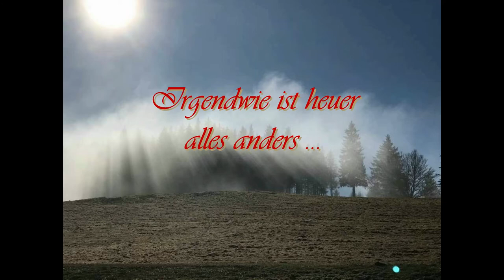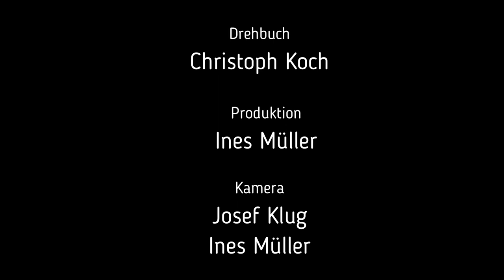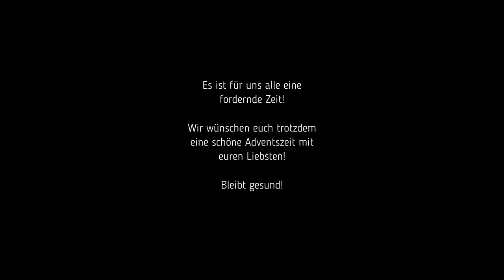Irgendwie ist heuer alles anders...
Vorab hat der Nikolaus eine Nachricht mit all seinen Abenteuern an euch in diesem Video verfasst.

Das Video entstand natürlich mit den nötigen Sicherheitsvorkehrungen, der Nikolaus möchte euch ja schließlich ein gutes Vorbild sein.

Bedanken möchten wir uns an dieser Stelle bei den Betreibern der Kluglifte Hebalm, da wir bei ihnen vor Ort im Schnee drehen durften. Und auch der Freiwilligen Feuerwehr Kloster, da sie uns Jeepi als roten Schlitten zur Verfügung gestellt haben.

Bleibt brav und vor allem bleibt gesund!